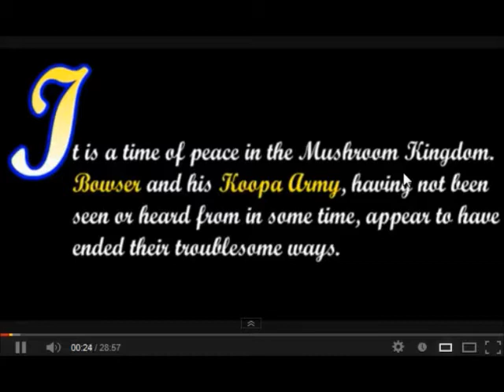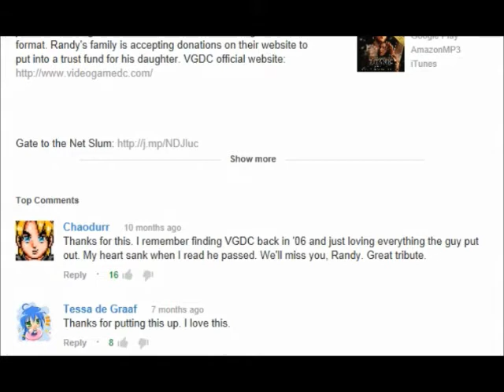Let's Watch Rise of the Mushroom Kingdom ~ SO MUCH WRONG, YET I LOVE IT!!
No idea what the first part is about. I CAN say the music choice was EPIIIIIIIIIC!
I did not want to go to the trouble of finding all four parts jsyk.

Above all, enjoy.